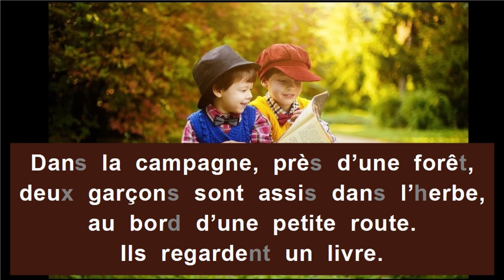LANGUE FRANCAISE DEBUTANTS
Phrase simple.
Expression.
Vocabulaire courant.